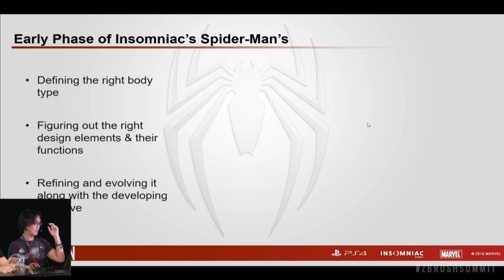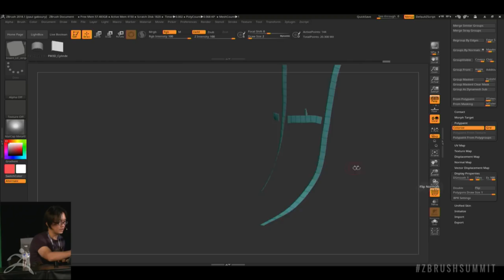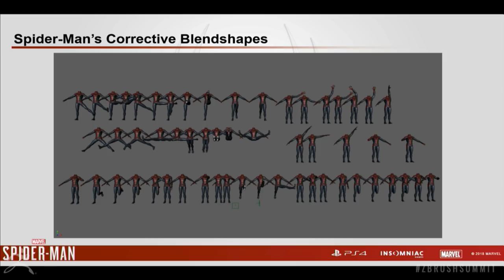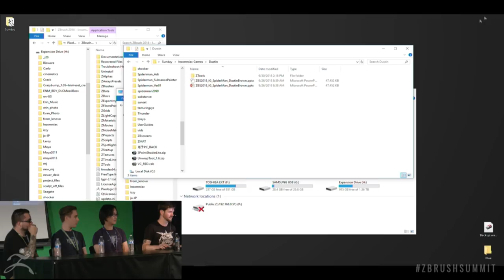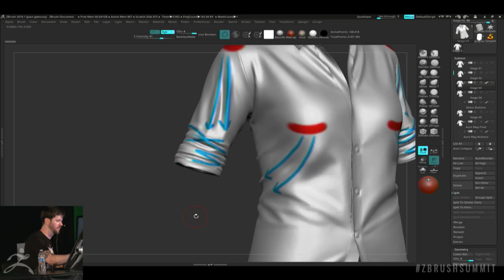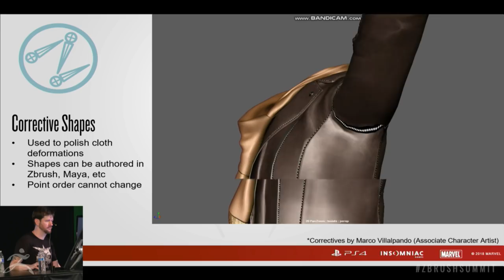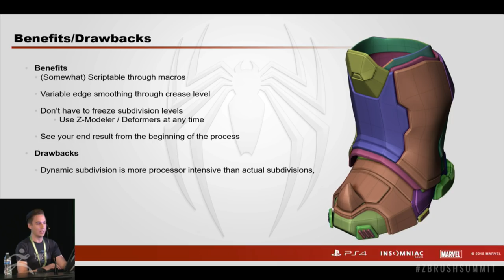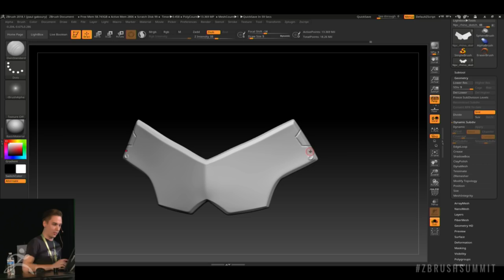Insomniac Games - 3D Modeling Spider-Man, Clothing Pipelines & More ! - ZBrush Summit 2018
Insomniac Games - How ZBrush Helped Build Spider-Man Featuring Dustin Brown, Gavin Goulden, Jayson Fitch, & Leroy Chen

Members of the Character Art team on "Marvel's Spider-Man" will be discussing the use of ZBrush for look dev, proving out concepts to assist with art direction, hard surface and clothing pipelines, and the creation of your friendly neighborhood Spider-Man.